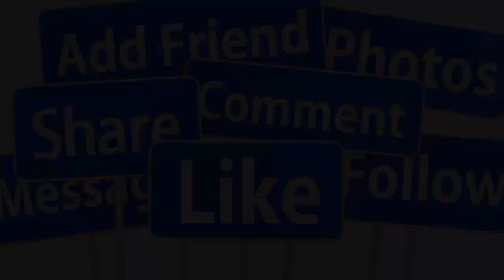🔴TRỰC TIẾP TOÀN CẢNH ĐÁM CƯỚI LỘNG LẪY LINH ĐÌNH CS NHẬT KIM ANH - CHỒNG TRẺ DOANH NHÂN